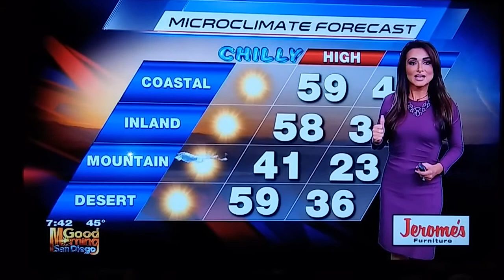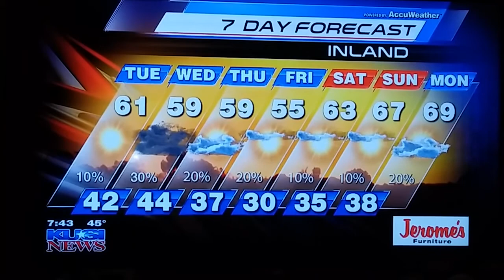Winter in San Diego. Brrrrrr!!